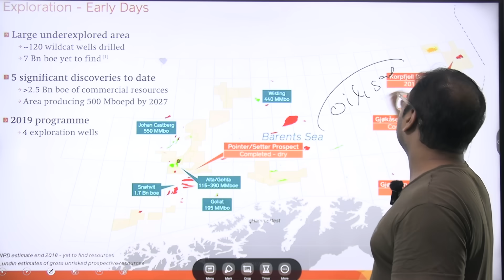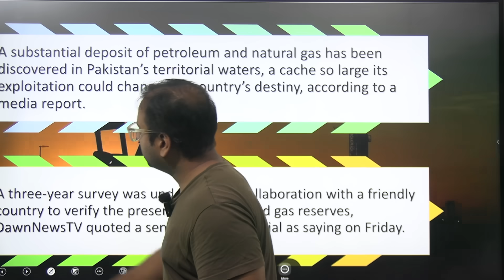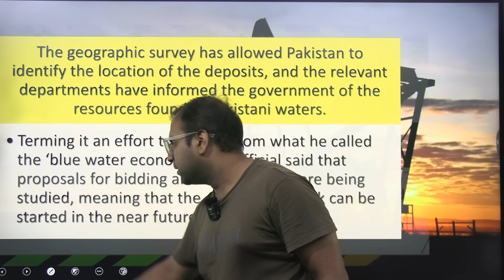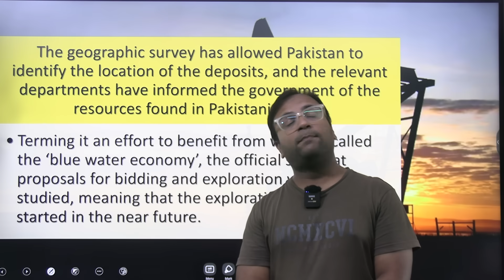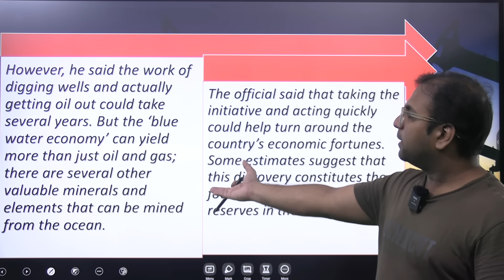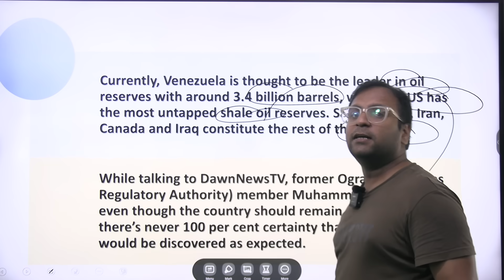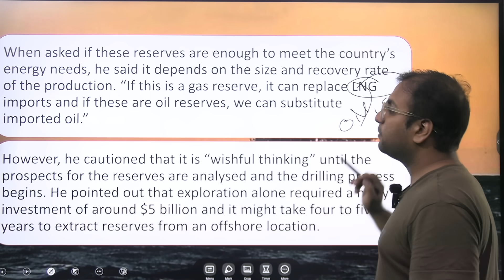Substantial Oil and gas reserves discovered in Pakistan’s waters